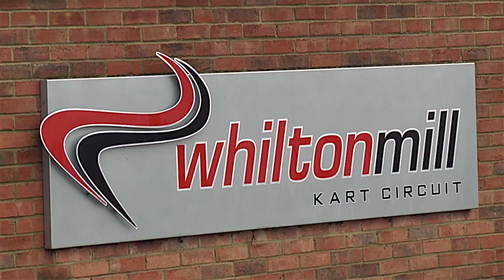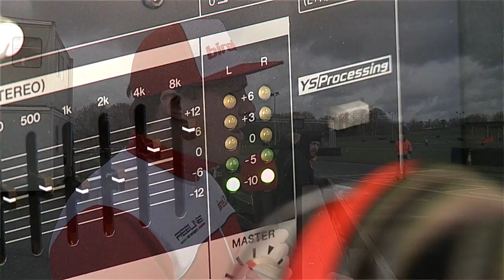birelART UK Series 2017 Whilton Mill International Rd 1 cadet60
All the action from Rd1 Whilton Mill with the birelARTcadet 60 in what were challenging conditions for our 7 to 12 year olds !